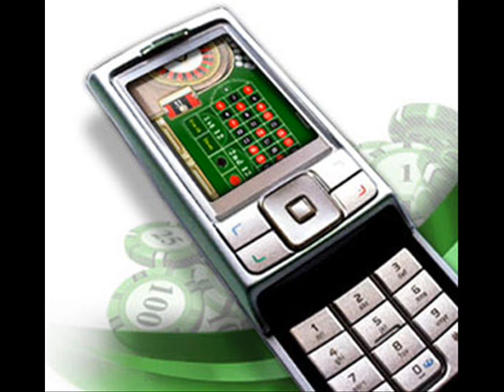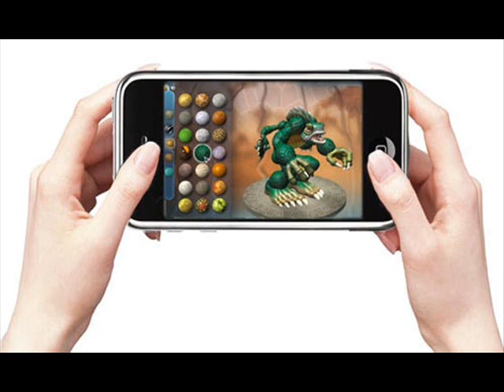Los Juegos de casino para el móvil en auge continuo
Es un hecho en nuestros días que el móvil se está convirtiendo en una nueva plataforma para los juegos de casinos online, y por este hecho palpable las apuestas a través de los móviles siguen creciendo a pasos agigantados tanto en el número de apostantes, como en la cantidad apostada por estos.